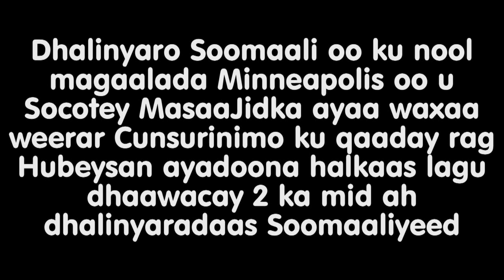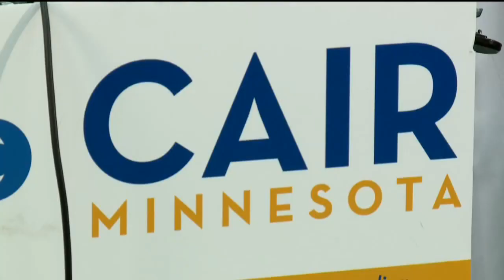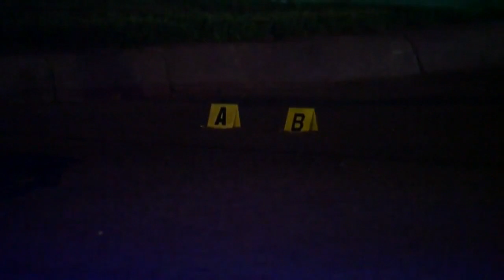Dhalinyaro Soomaali oo Cunsurinimo loogu Toogtey dalka Mareykanka